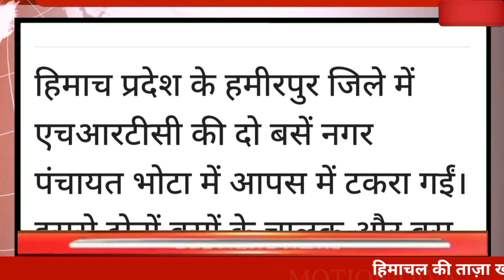🔴अभी-अभी की बड़ी ताजा खबर हिमाचल प्रदेश में 2 एचआरटीसी बसों के बीच जबरदस्त टक्कर